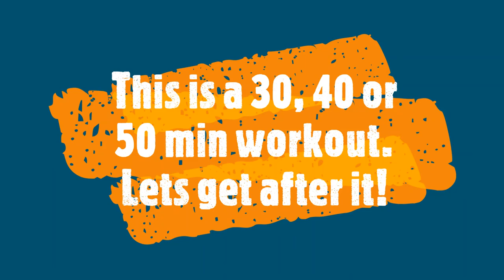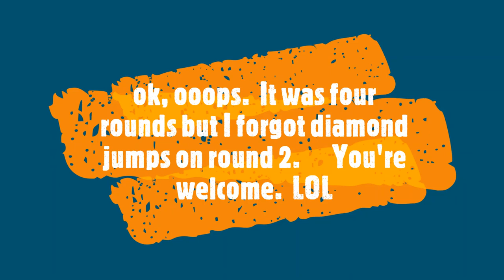Krav Maga Workout With Jason From The Meridian Village Location - Parker Colorado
Locations In Castle Rock & Meridian (Parker & Lone Tree) Colorado
We are here to help everyone no matter their fitness level.